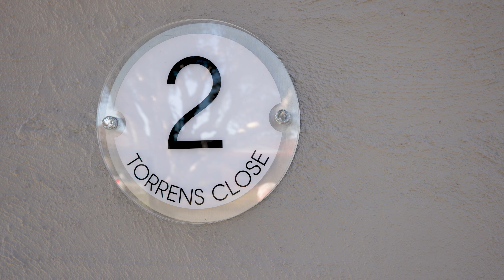2 Torrens Street, Callala Bay